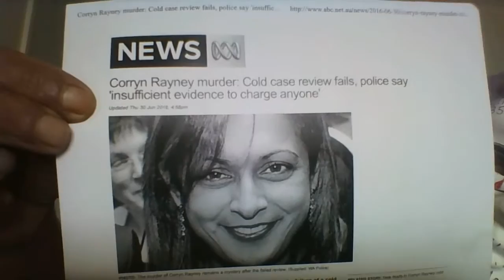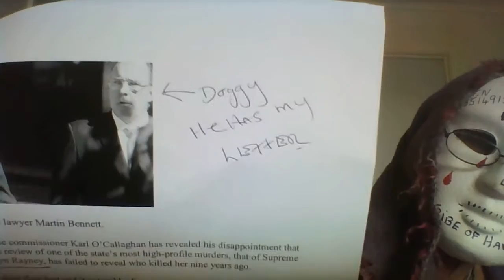Corryn Rayney Killer's revealed & accused after planted Body parts placed Dislexic mans .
'Corryn Rayney' Killer''s Identified revealed & accused of the Clandestine Titanic Covert Cover Up that involves other murders never reported other officiers where ORDERED not to investigate ,By Who & Why names rego numbers phone numbers tax file numbers and syringes given but several attemps on my life after I rang the killers 22 dec to inform them at A ( MRO) & Pending federal warrent & striped of all my worldly assets information of murdered family members after police commissioner Attorney generals Govenor of RBA was made fully aware & several attemps murder & arrest me on trumped up charges & aligations only planted evidance body parts place in my home ,This will Shock the Nation international Ramifications . The Corryn Rayney Murder;s  Read By Alan Hamer the pasey  Written By Nadia Polnok information( Taken)  with out asking  By Queens Rover Scout Matthew Robert Fowler  BSc Who was accused and recorded  of Misprisenment  of Treason . 160 pages of vital information  ,Video & Audio Evidance of clandestine ( Covert family